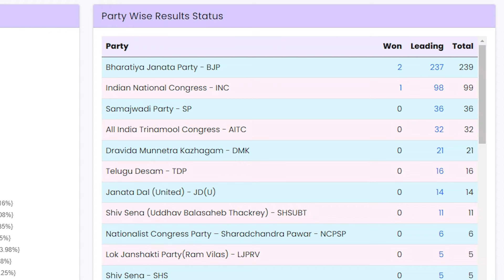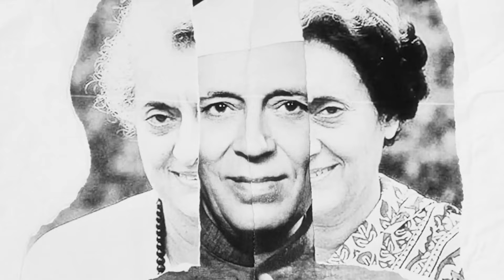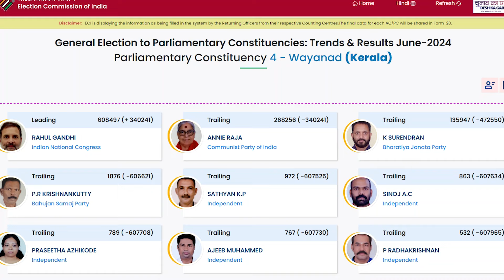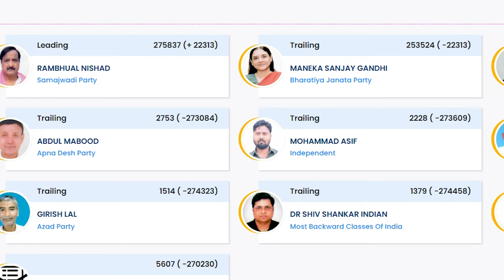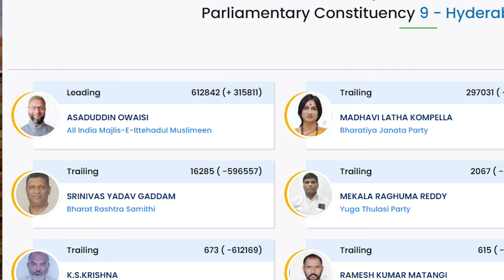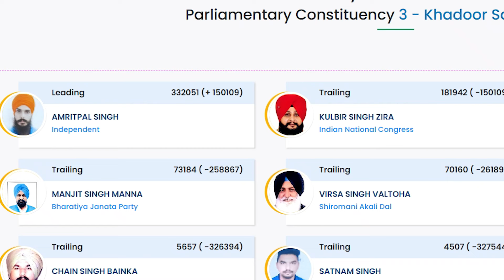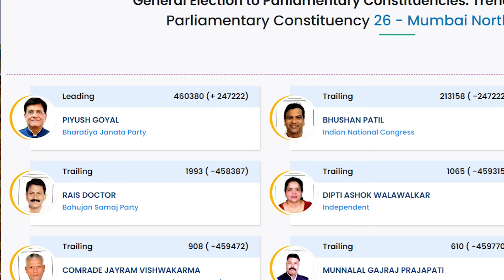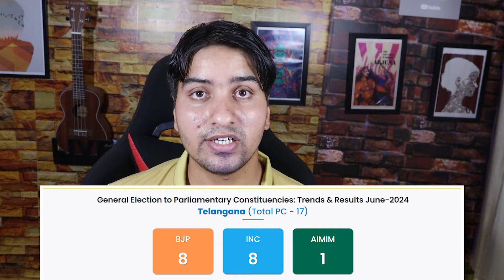BJP's Victory in 2024 Lok Sabha Elections, But at What Cost? Detailed Analysis | BJP vs Congress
This is a detailed video analyzing the results of 2024 Lok Sabha elections. The election results for both NDA and INDIA alliance were surprising.